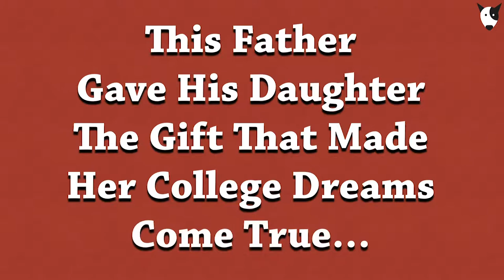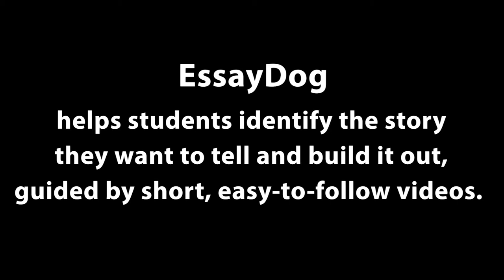How EssayDog helped His Daughter Realize Her College Dreams